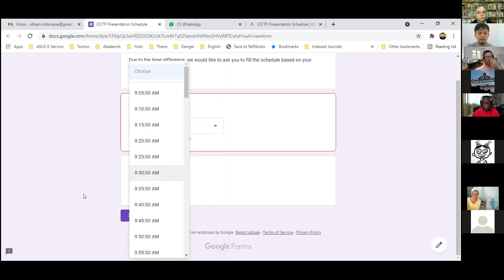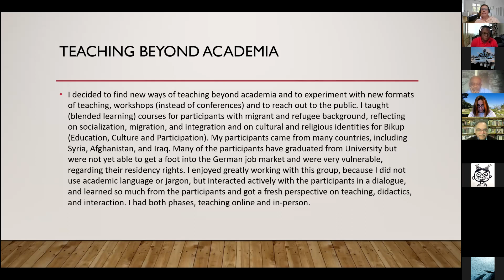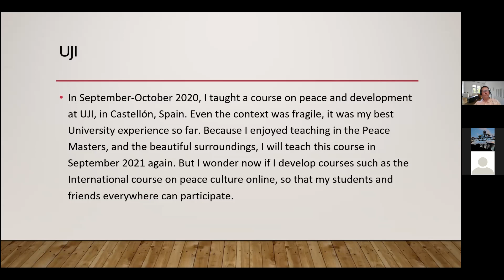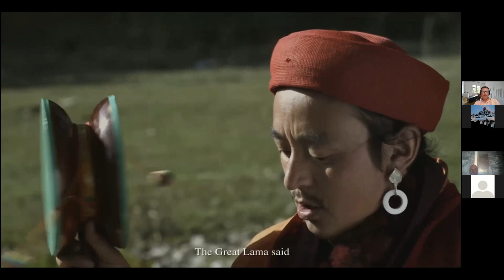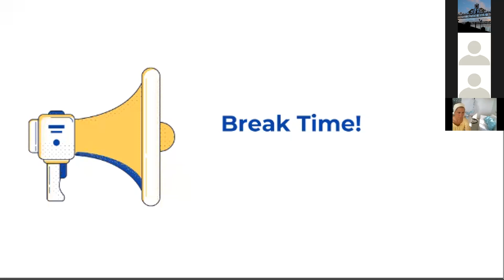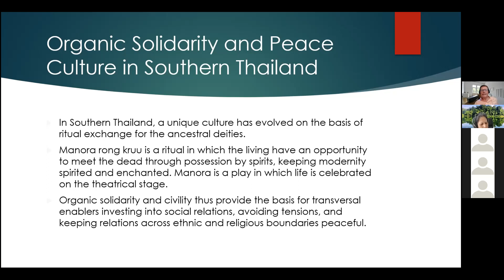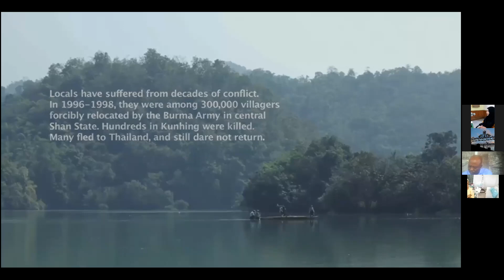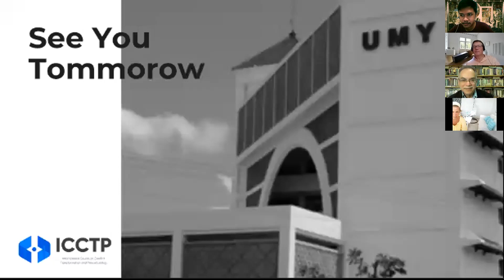IPIREL UMY: International Course on Conflict Transformation and Peacebuilding Day 8 Session 1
Collaboration between IPIREL UMY and DEEP Global Network
Speaker:
Dr Alexander Horstmann